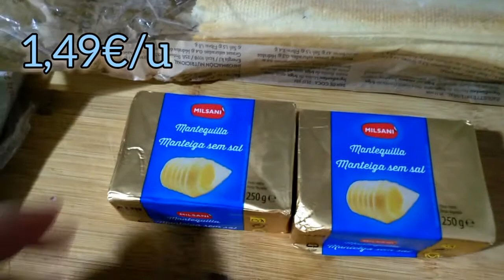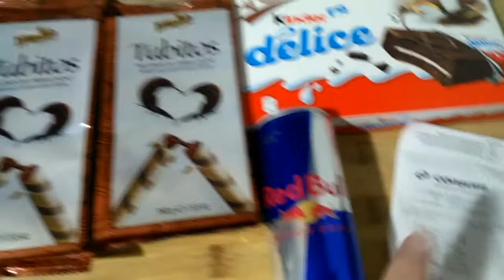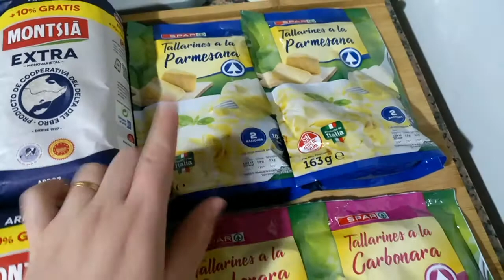COMPRA en varios SUPERMERCADOS ❗❗🛒 CARREFOUR/SPAR/CONSUM/ALDI 💵 ||Lydia Fores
Holaaaaaa a todos!!
Hoy nos vamos de compras a diferentes supermercados, son pequeñas compras pero imprescindibles para mí.
Espero que os guste de! Y nos vemos en el próximo videooo!